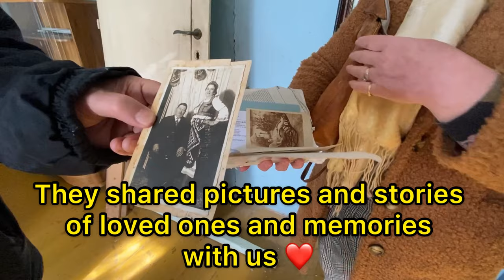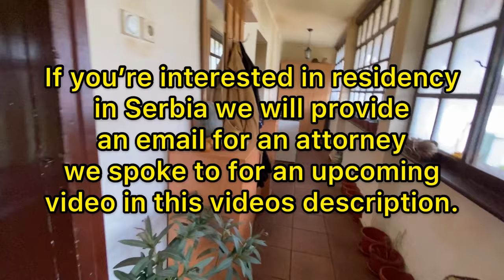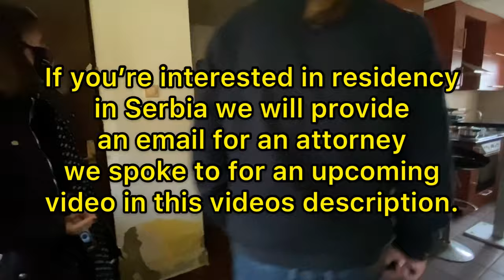Serbia - We Went House Hunting in Serbia (Cost of living in Serbia)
We went house hunting with our friends in Serbia. Serbia is a country that has an affordable quality of life and Residency is allowed to home owners.  Home can be quite affordable even for those on a low budget.

If you are new to AirBnB use this link to save up to register and you can save up to $65 on a qualifying stay, and we may get a $30 credit on our stays.

We will make a commission on these links, your rates are not impacted.

If you are interested in our travel luggage here is the suitcase we call Big Blue

Here is our Grey suitcase

Dog backpack

Julie and I retired early not by luck but by planning.
One of our spokes to our wheel for savings, and now an income stream
is Fundrise.  Basically we are invested in many apartment complexes around the country.
We get a portion of the rents in the form of dividends, and growth in value with the appreciation
of the properties. We currently have selected an income  REIT (Real Estate Investment Trust)
which historically pays between 7.5% - 9% annually in dividends. You can chose a balanced REIT which has a split between appreciation and dividends or a REIT where it's focused on appreciation and not dividends.
Check it out to see if it's a fit for your savings, or retirement strategy.